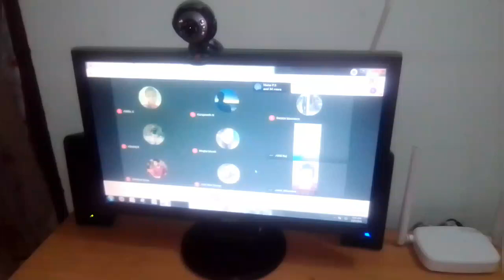Second semester online class first day class